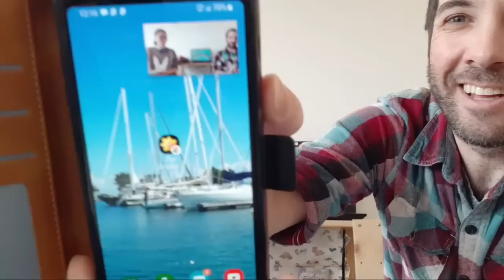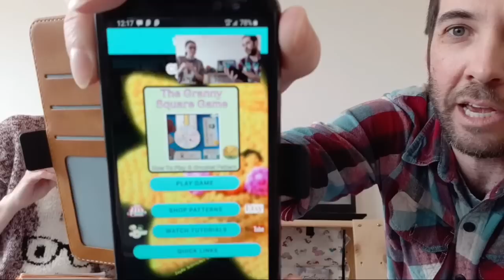Sunday Live Stream Experiment 🧶🤣 - Filmed LIVE Nov 6, 2022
We have LOTS of Crochet Tutorials!  Visit our YouTube Channel Homepage for all the woolly fun & Share our videos with your crafty friends!

*** Thank you so much to everyone that has visited our Etsy Shop and our Spring Shop to make a purchase AND Thank you to everyone who has become a channel member and joined the InStitches Family!  We really appreciate your continued support!  :)  ***